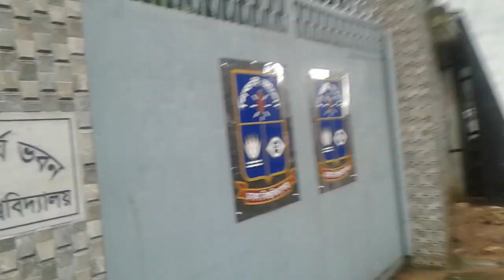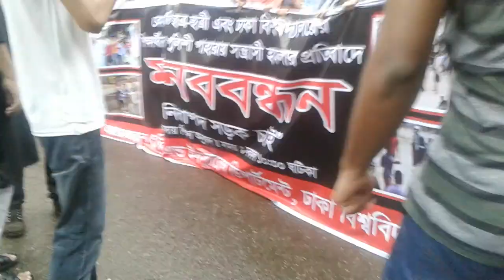নিরাপদ সড়ক চাই আন্দোলনে উত্তাল ঢাকা বিশ্ববিদ্যালয়।।